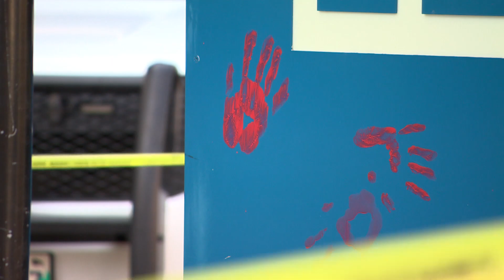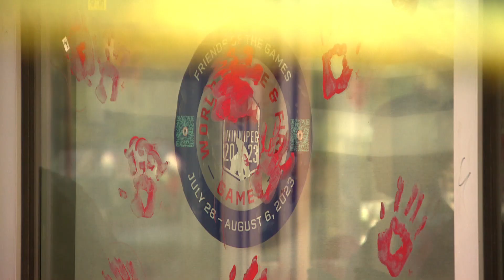Handprints, slogans painted on police HQ after protesters say landfill search supporter arrested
The entrance to the Winnipeg Police Service's downtown headquarters was taped off Wednesday morning, with red handprints and slogans painted on its front, after a group of people protested the arrest of an Indigenous man who has been among those calling for a search at a landfill for the remains of two women.

Handprints could be seen painted on the outside of the building on Wednesday morning, along with phrases expressing anger toward police, such as "this blood is on WPS hands."

Late Tuesday night, a group of about 30 people were gathered outside the building on Smith Street and Graham Avenue. Organizers said they were there to protest the arrest of a man who had been part of the protest at Camp Morgan, a longstanding encampment outside the Brady Road landfill in south Winnipeg.

That camp was established by people demanding a search of the Prairie Green landfill, north of Winnipeg, for the remains of Morgan Harris and Marcedes Myran, two First Nations women who police believe were killed by the same man. It's believed their remains were taken to Prairie Green.